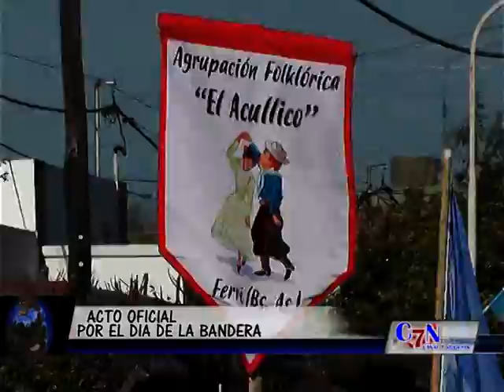ACTO OFICIAL POR EL DÍA DE LA BANDERA 2da. PARTE